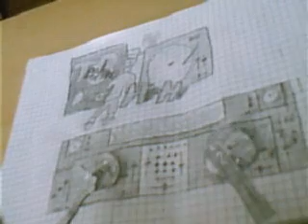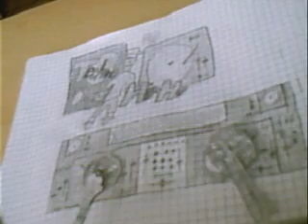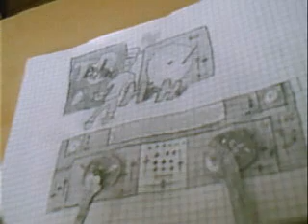DJ Kafi -Techno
Techno s mixakem